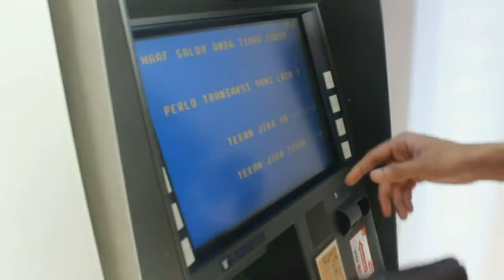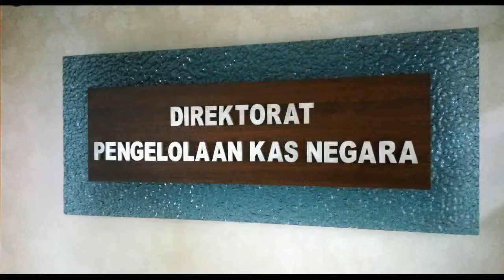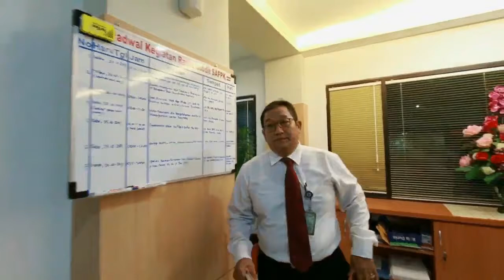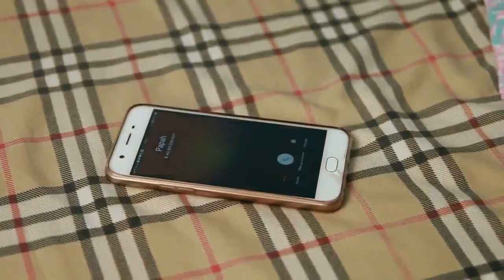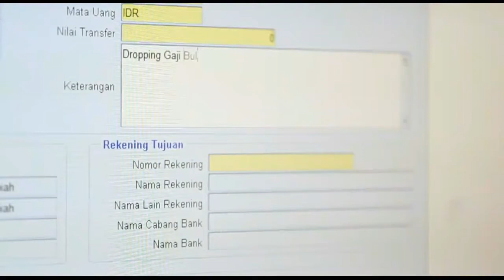Nominee Karya Terfavorit Lomba Video DJPb 2017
Judul: "Bekerja untuk memberikan manfaat."
Direktorat PKN
@DJPBN.KemenkeuRI Direktorat Jenderal Perbendaharaan DJPBN